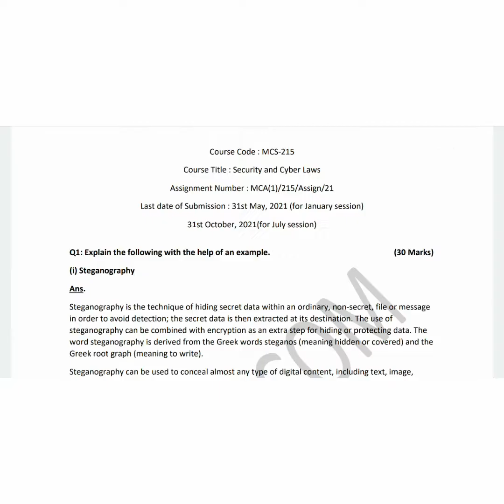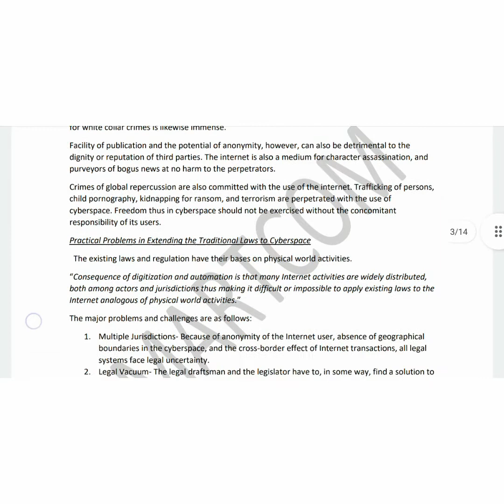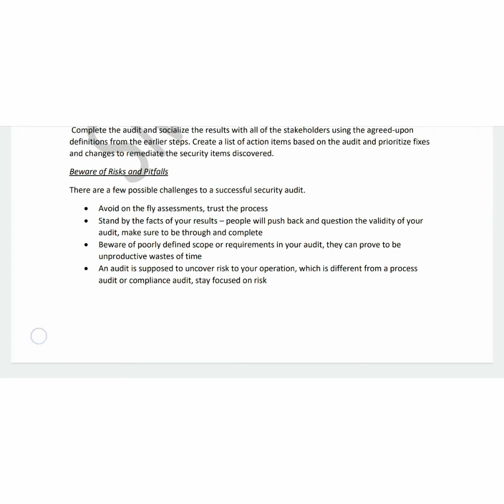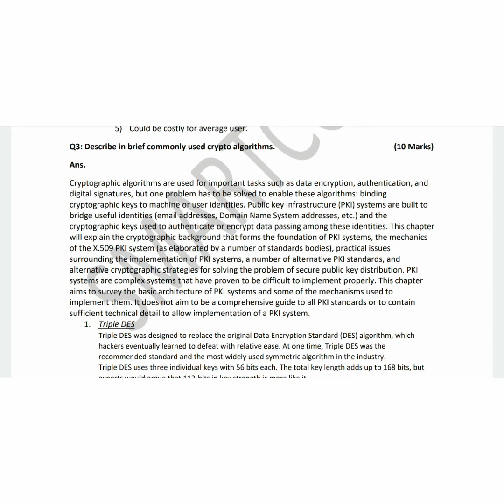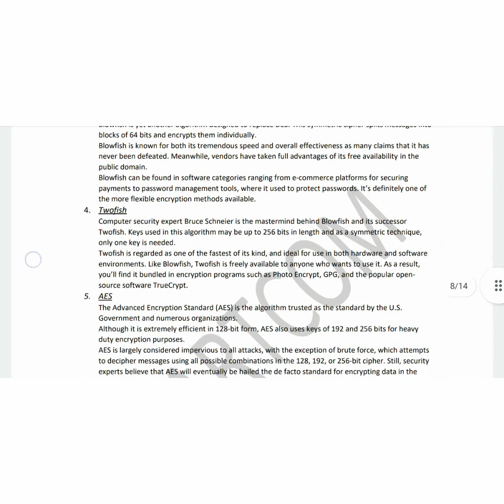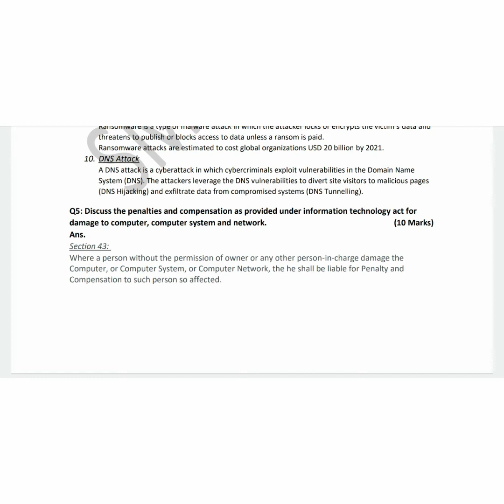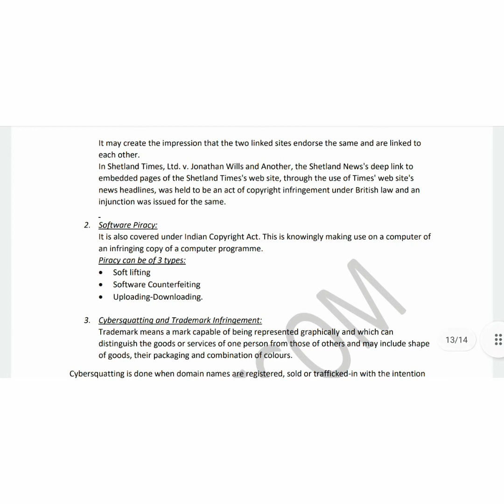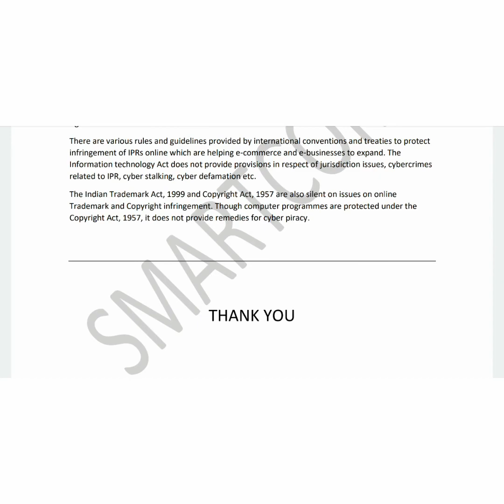MCS-215 || SOLVED_ASSIGNMENT_2021 || MCA_NEW || SMARTCOM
This video is most helpful to create your assignment because free assignment are not available in google.

You Need any assignment so drop me a msg on my Instagram id & drop in Youtube comment box. I mention my id below.

Only IGNOU (BCA - MCA) Assignment are Available.